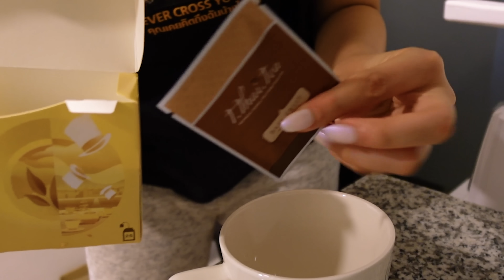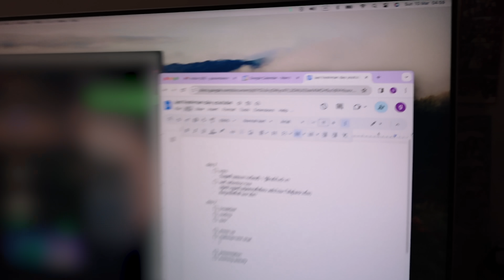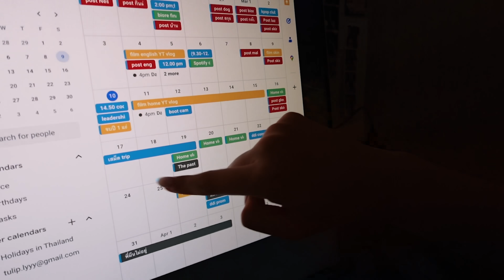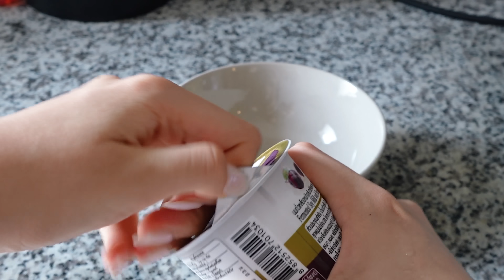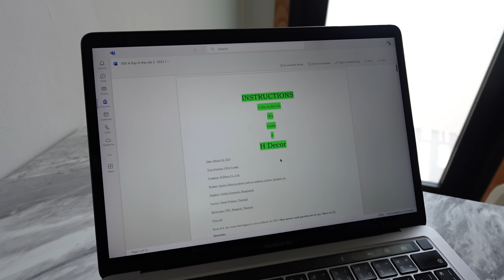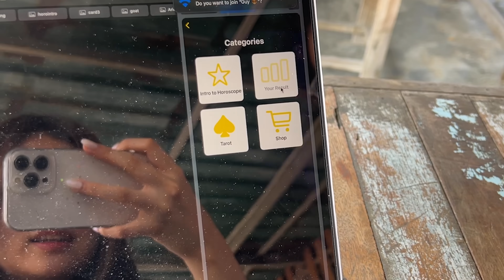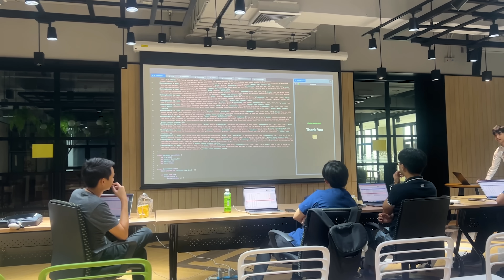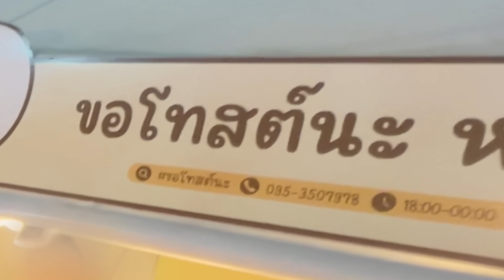เรียนวันสุดท้ายของปี 1; พรีเซนต์งาน, รีแคปชีวิตมหาลัย, productive vlog, ไปบางแสน| Grace Maneerat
เวลา1ปีมันผ่านไปไวมากกกกก เกรซเรียนจบปี1แล้ว🥲

‘about me:
name: grace
age: 20
birthday: 7 august 2004
ethnicity: thai+chinese